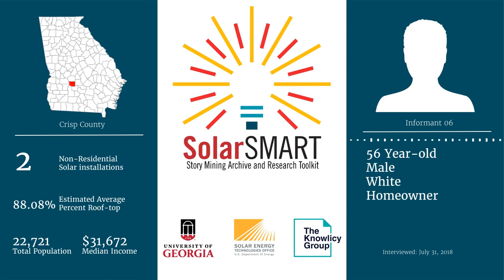SolarSMART Interview - SEA-CRISP-INF06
SolarSMART Interview conducted on 7/31/2019 by a UGA Cooperative Extension Service Agent with a 56 year old white male, homeowner from Crisp County, Georgia.